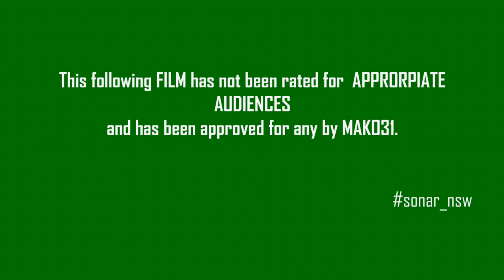[GTA V: LSPDFR] Ограбление в Дель-Перро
Обычный день из жизни полицейского в GTA.